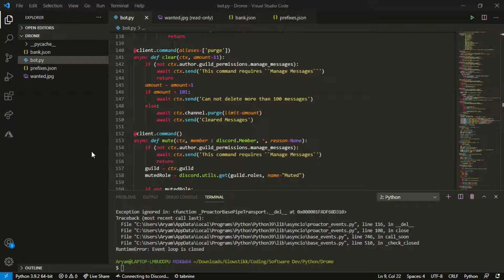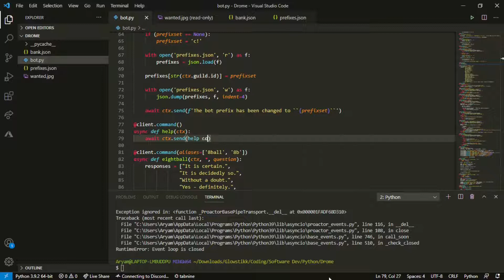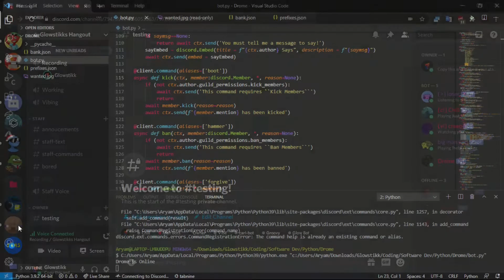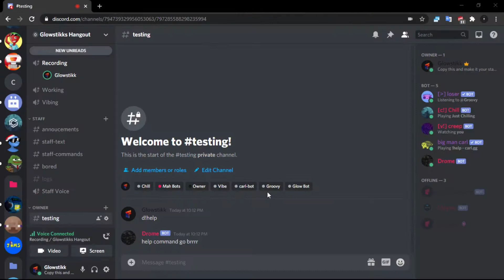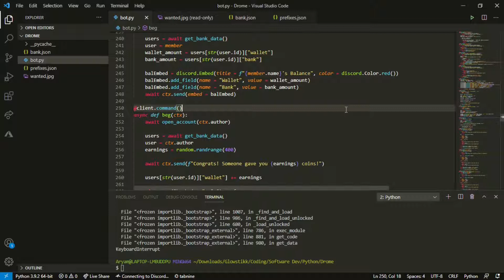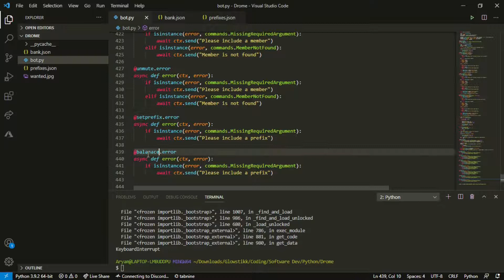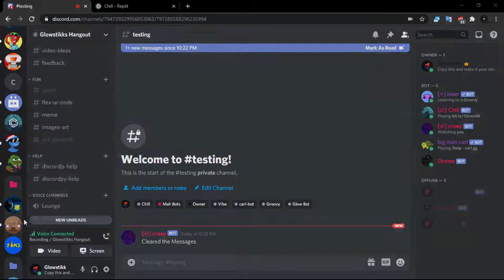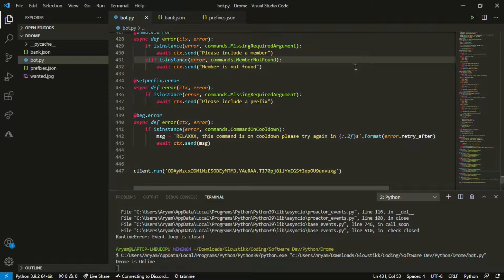[INFO] - Discord.PY | How to make a bot | Episode 15 - Custom Help & Cooldowns!!!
Hey!

Anyways Thanks if you read all of this and I hope you have a great day!
BYEEEE